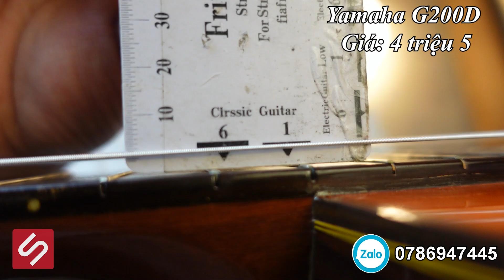GIỚI THIỆU GUITAR THÙNG NỘI ĐỊA NHẬT NGÀY 11/08/2022.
51B  Phạm Thái Bường, phường 4, TP Vĩnh Long.

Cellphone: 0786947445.